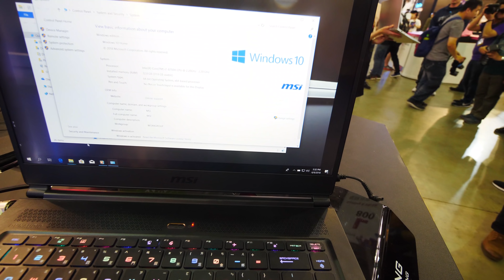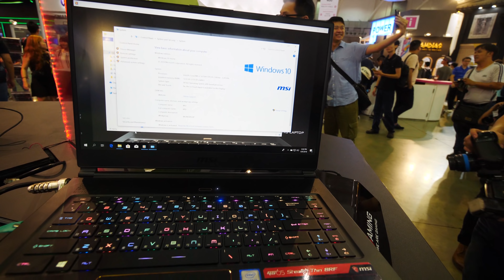Vékony, szép és Gamer Laptop! MSI GS65 bemutató videó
MSI GS65 Gaming Notebook bemutató videó